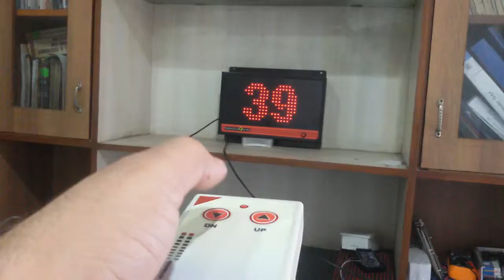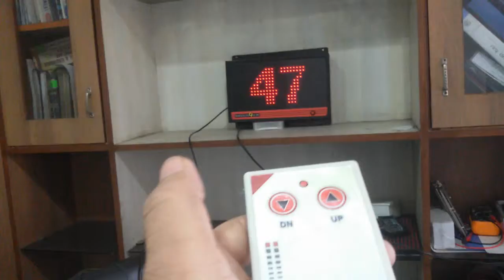SUPREME REMOTE CONTROL TOKEN DISPLAY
REMOTE
1. Alpha numeric Keypad/ UP & DOWN remote, addressable , Robust/ rugged powdered coated metallic body
2. With RS 485 port, Ethernet connectivity RJ45, long range/distance communication.
3. For easy of operation.

DISPLAY UNIT
1. 0-999 Large Led (Size 6inches) Display .
2. Robust/ Rugged Powdered Coated Metallic Body Of Display Unit .
3.  There Should Be No Wiring Required Between Remote And Display Unit, So That Display Unit Can Be Installed And Changed At Any Desired Location Without Any Special Expertise At Later Stage If Required
4. There Should Be A Provision To Install Multiple Display Systems Without Any Extra Hardware Connection.
5.  It Should Be Plug And Play System, Should Not Require Any Specific Expertise.
6. Display Should  Be Alphanumeric  Dot Matrix (Max 10mm Pitch)Bright Led Colour Display For Day And Distance Viewing.
7. Audio Alert On Every Change Of Number.
8. Power Failure And Power Resumption should Not Alter Count Display.
9. When there is no token to display, Display station can automatically switchover to show predefined promotion/ slogan like “Swatch Bharat” , ”No Smoking” , “Silence Please”, “Clean & Green” etc..in scrolling mode.